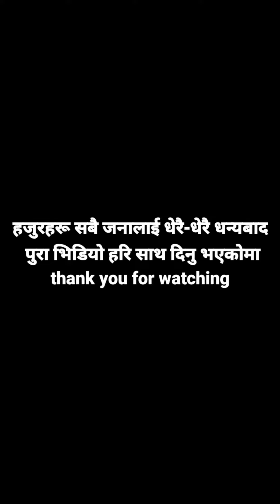पल्टनघरमा पिङ्ग राख्दा भयो यस्तो रमाईलो / bhim shrestha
हजुर हरूलाई शुभ दिपावलीको शुभकामना
यो भिडियो एउटा मनोरञ्जनको लागि मात्र हो यसलाई अन्यथा नलिनु होला हजुर हरू पनि रमाइलो सँग तिहार मनाउनु होला🎈🎉🎊🎉🎈🍻🙏🙏